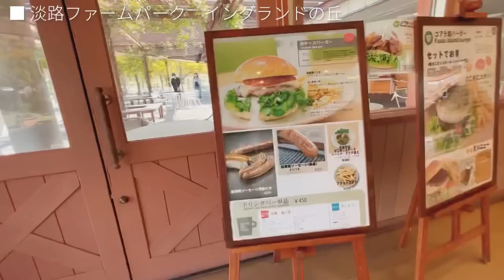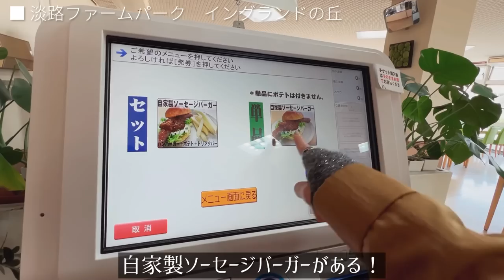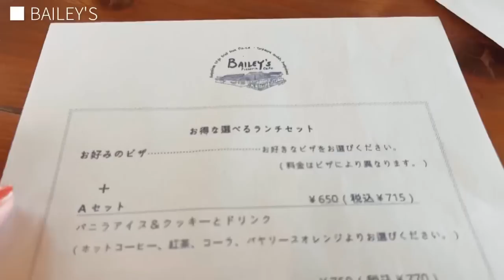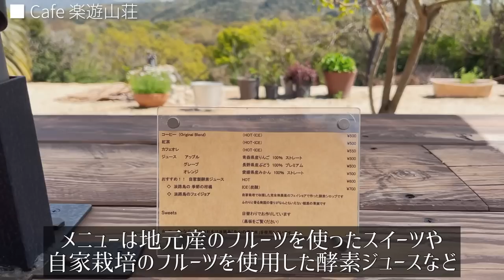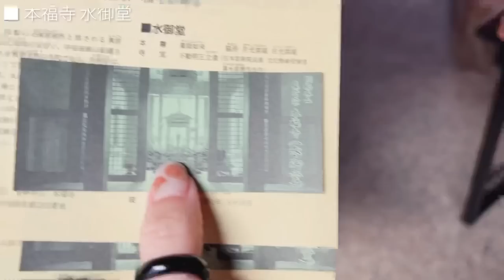SUB【2023年4月最新！】淡路島・まだあまり知られていない穴場カフェと定番スポットを巡る休日Vlog/観光/GB350/旅動画 ❘ japan travel video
ー
ー

【兵庫旅vlog】淡路島
【本日訪れた場所】
●神戸ベル

●淡路ファームパーク イングランドの丘

●淡路島ジェラート VERDE TENERO - ベルデ テネロ -

ーーー

ー